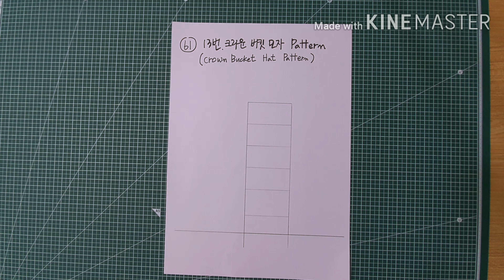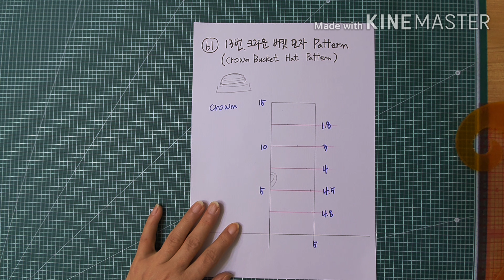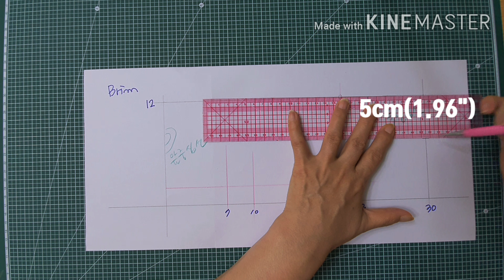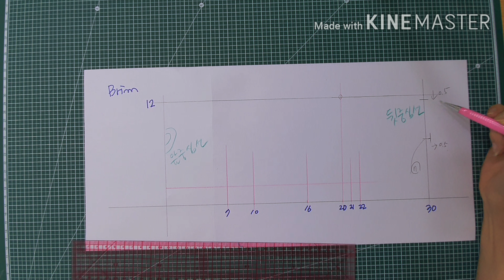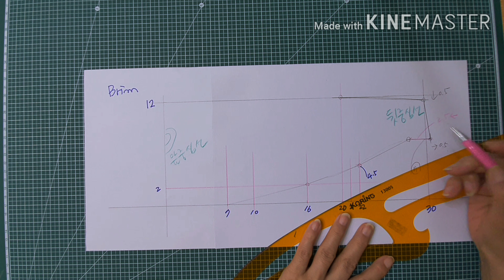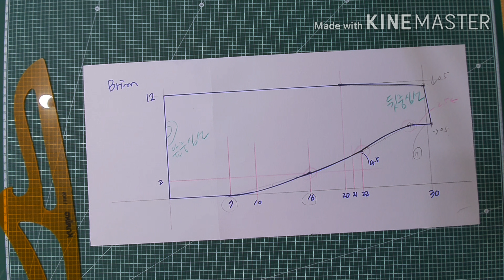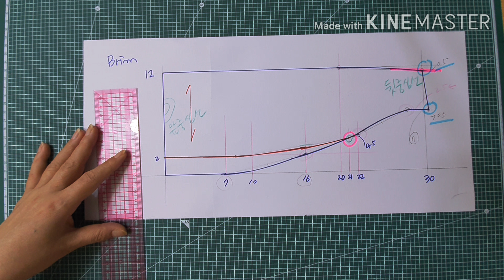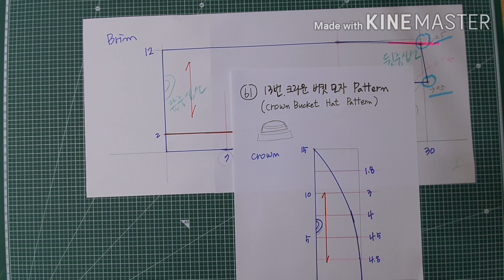61. Bucket Hat Pattern/ 크라운 버킷 모자 패턴/모자/모자만들기/모자 패턴 설명/모자도안/How to make a Hat/Easy Hat Pattern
"13. 크라운 버킷 모자"  패턴을 자세히 누구나 알기 쉽게 다시 그렸습니다.
여름용, 겨울용 brim의 길이에 따라 만들어 사용할수 있습니다.
이쁘게 만드셔서 우울한 날에 한껏 멋 내시기 바랍니다.